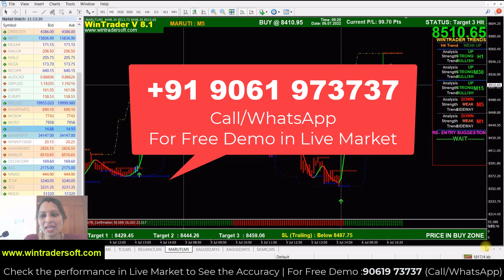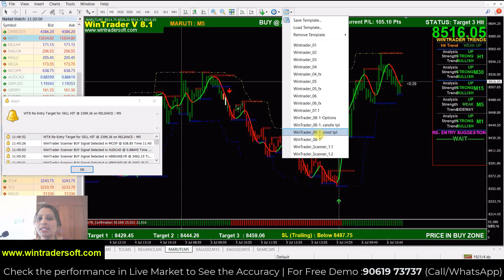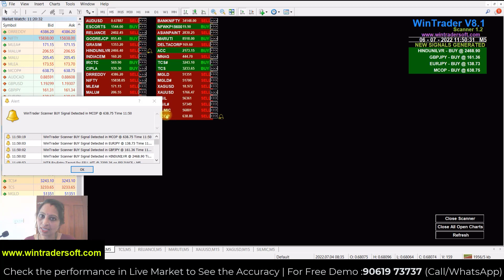MARUTI Morning Session Live Performance...WinTrader V8.1 with Scanner 1.2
✅𝐅𝐨𝐫 𝐅𝐫𝐞𝐞 𝐃𝐞𝐦𝐨 𝐚𝐧𝐝 𝐌𝐨𝐫𝐞 𝐃𝐞𝐭𝐚𝐢𝐥𝐬:
Skype: wintradersoft
✅𝐂𝐥𝐢𝐞𝐧𝐭 𝐓𝐞𝐬𝐭𝐢𝐦𝐨𝐧𝐢𝐚𝐥𝐬:

12 years of proven strategy assures you risk-free trading in NSE, MCX, NCDEX, and FOREX markets